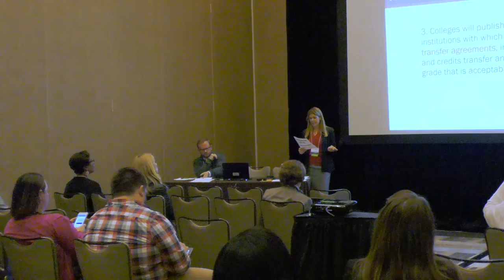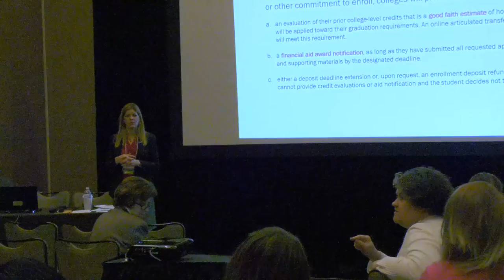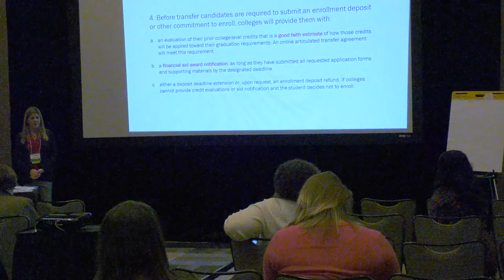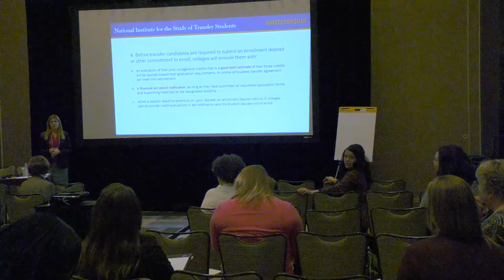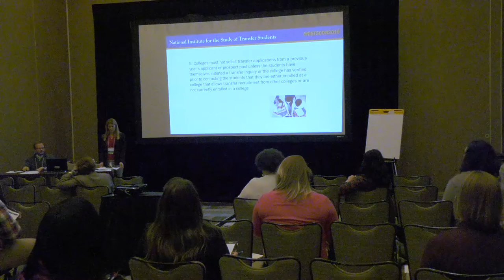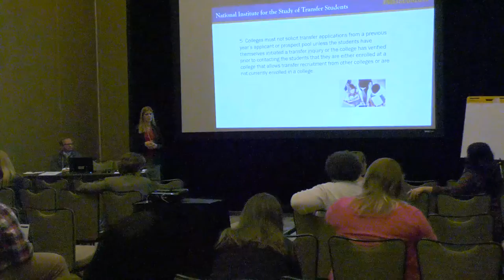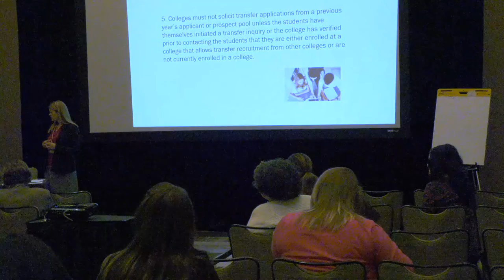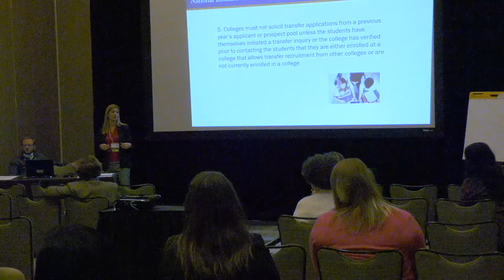Transfer Admission - Guiding Principles from NACAC's Code of Ethics ... (2018)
David Hawkins, Executive Director for Educational Content and Policy, National Association for College Admission Counseling (NACAC)

Michele Brown, Director of Student Recruitment & Outreach, Oakton Community College

The National Association for College Admission Counseling (NACAC) is an association of nearly 16,000 professionals from around the world dedicated to serving students as they make choices about pursuing postsecondary education. NACAC’s Code of Ethics and Professional Practices strives to maintain high standards of integrity and practice and to foster ethical and social responsibility among its members to better serve students. Attend this session to learn more about the newly adopted section on transfer admission and what it means for the professional community and the students you serve.